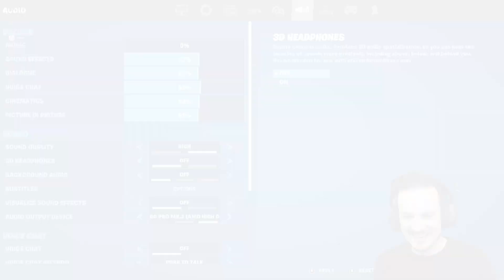Bajo Points the finger at.. everyone!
Bajo + Hex + Nich + Crayator + Fresh + Loserfruit + Bordie + Fafsy + Bordie + Berticuss + Aliythia WHAT A GANG!